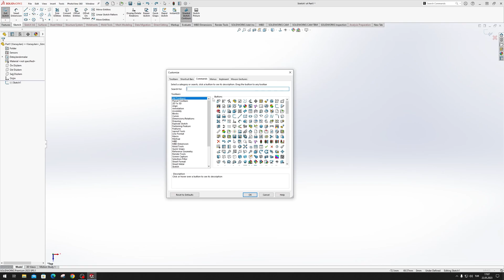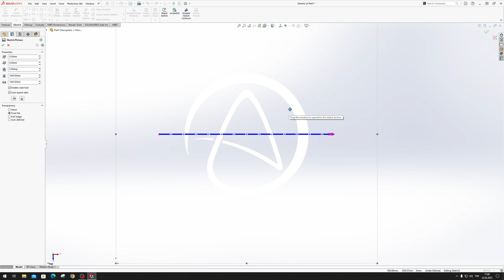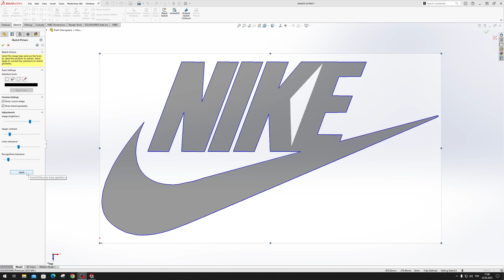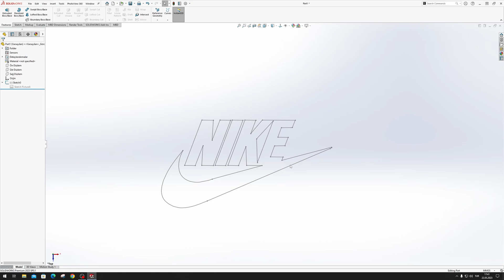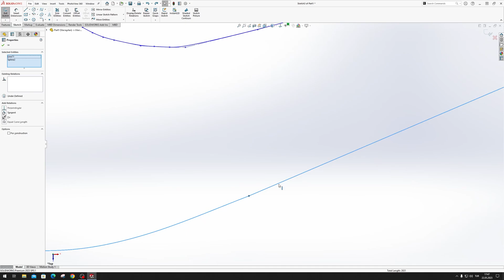11. Resmi Çizime Dönüştürme (Autotrace) (English Subtitle) - SolidWorks 2023 Eğitim Kursu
Merhaba,

Bu videoda SolidWorks2023 'de resmi çizime dönüştürmeyi (autotrace) öğreniyoruz!

Teşekkürler! 👌